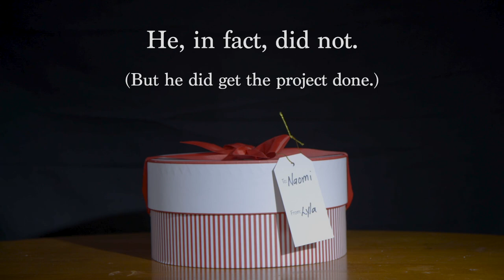The Vase | A Comedy/Drama Short Film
Hi All!
This is the proof of concept for our debut film titled 'The Vase'.

The Vase follows a boy, Walter York, who's prepared for the world to end and a girl, Warren Hart, who's desperate for her world to begin. When a lie about a vase puts Walter on Warren’s doorstep, Warren sees an opportunity to escape her home life.